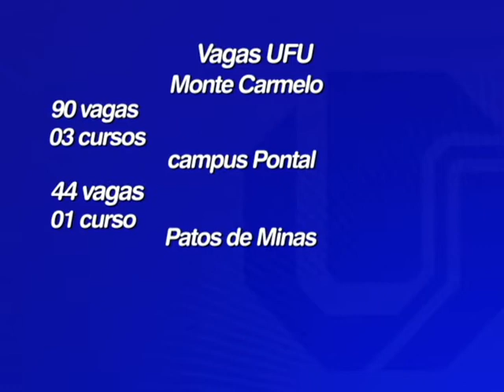RECEPÇÃO PATOS E MONTE CARMELO matéria exibida em 09/10/2014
Esta semana os ingressantes dos Campi Santa Mônica e Umuarama foram recepcionados na Universidade Federal de Uberlândia. Nesta quarta-feira, professores e alunos veteranos se reuniram para dar as boas vindas aos alunos de Monte Carmelo e Patos de Minas.